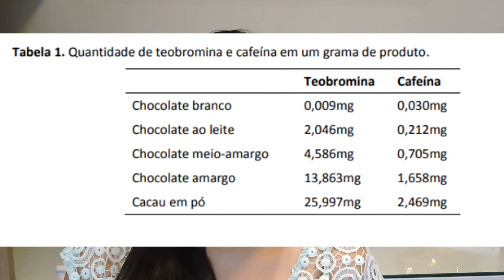O que pode acontecer se meu cachorro comer chocolate?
O que acontece se meu cachorro comer chocolate?
O chocolate é realmente tóxico?